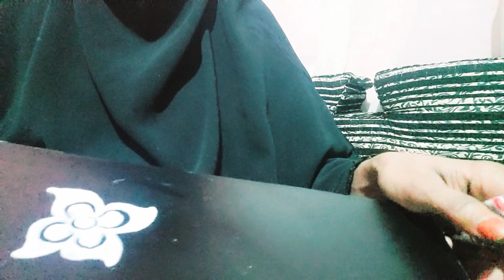Barashada cilaanka ubaro sifudud adoo jooga gurigaada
Kafaa iidayso cilaan quruxbadan oo ku cajabiya